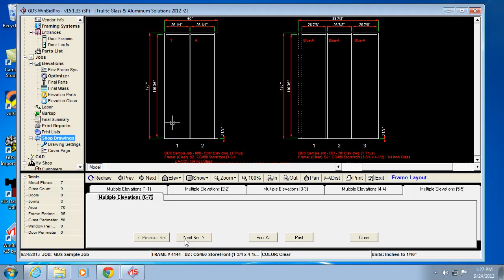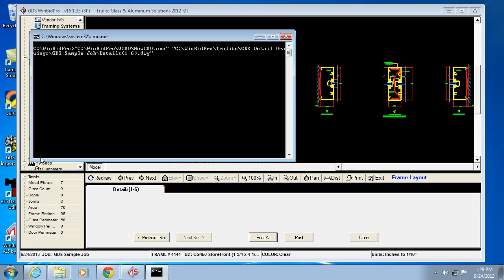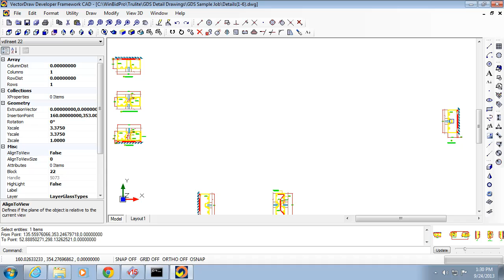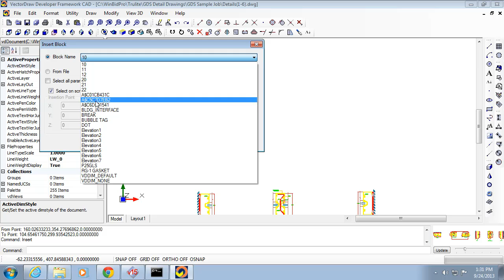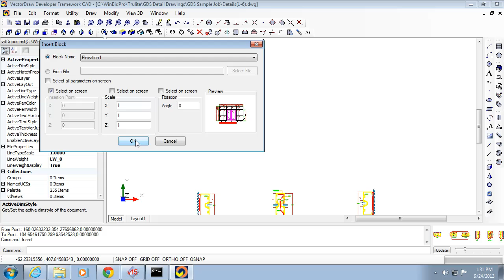WinBidPro v15 Shopdrawings Create a Perimeter Sheet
See how to create a perimeter sheet using the details from a job you have created in WinBidPro v15. The Shopdrawings link in v15 will compile and save the details as a DWG drawing, which allows you to open that file in the included CAD program. See how easy it is to move these details around and even insert elevation drawings to create your own perimeter sheets.